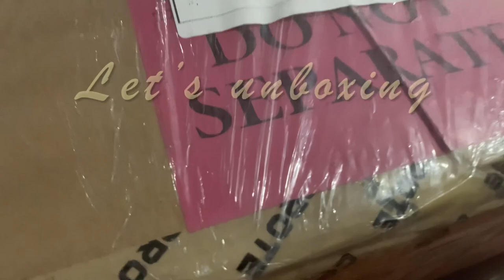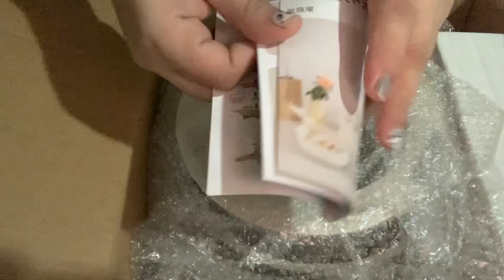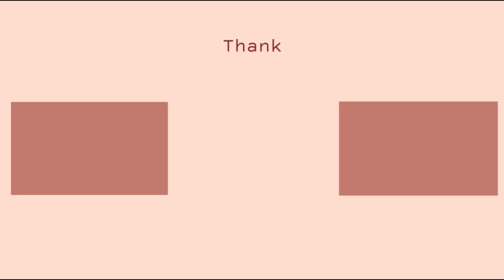MUST HAVE! ✨CAROTE NONSTICK DETACHABLE COOKWARE!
Cookware na MUST HAVE! Presenting CAROTE Nonstick Detachable Cookware. Wag ng magpahuli e add tom cart na yan.